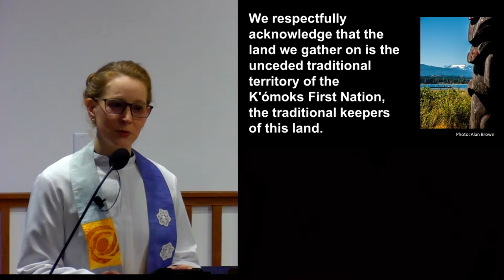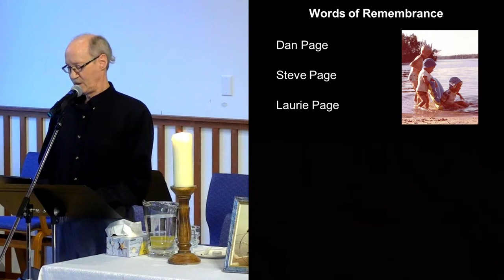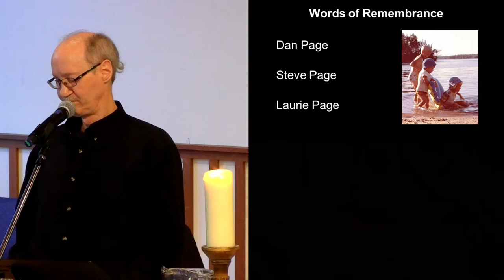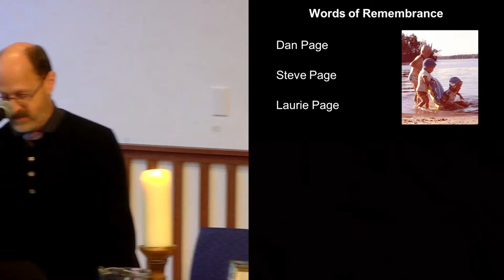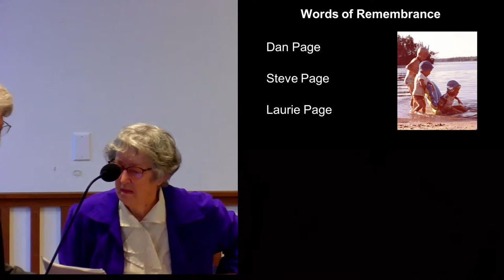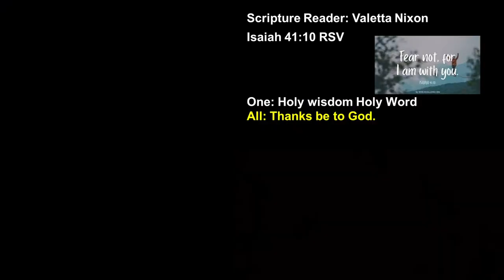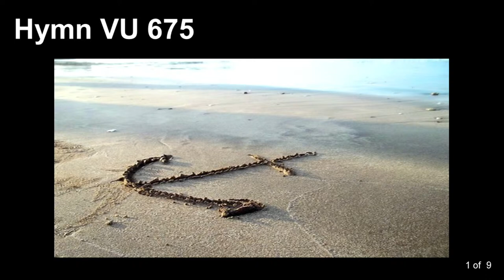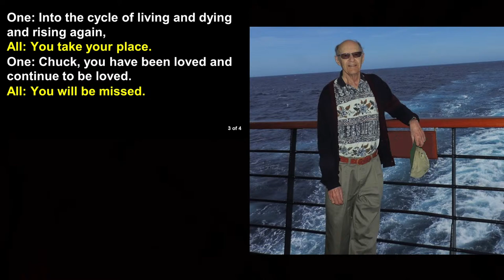Remembrance of Charles Francis Page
Chuck Page